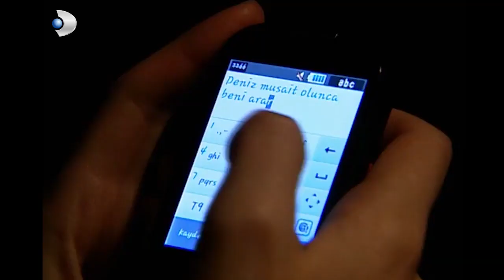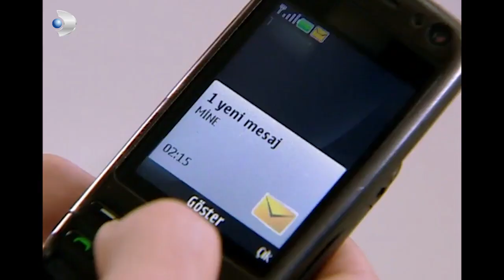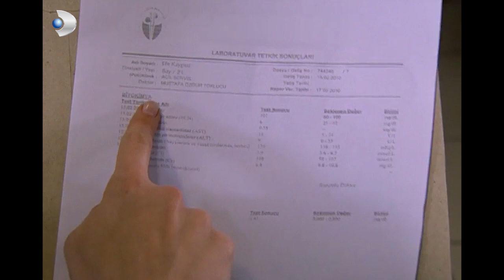Efe'ye Yardım Etmeliyiz! - Kavak Yelleri 142. Bölüm